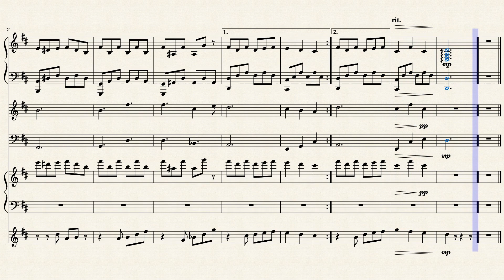Undertale - Fallen Down Arrangement